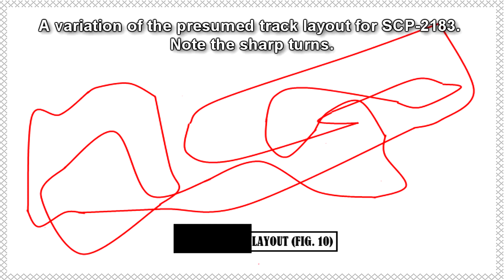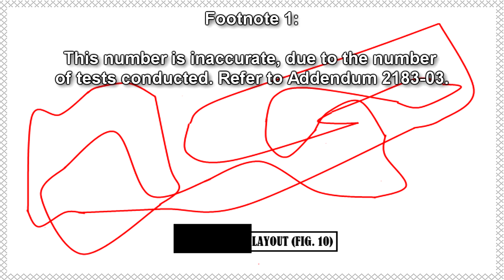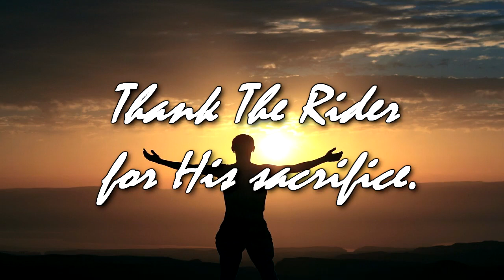SCP-2183 The Ride Never Ends - Anomalies and Unpredictability on a Physics-Defying Rollercoaster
SCP 2183 "The Ride Never Ends" is an unfinished roller coaster in Idaho that sends the rider off the rails and on an uncertain path, with much darker motives in the SCP Foundation tale "The Ride Never ends" explaining more about this scp.

SCP-2183 is an unfinished roller coaster located in ██████████, Idaho. SCP-2183's physical portion features a maximum height of 37.2 m and a maximum speed of 88.5 km/h. SCP-2183 also features a physical track length of 798.8 m, after which it abruptly ends. Carts of SCP-2183 that reach the end of the track travel on a set path in midair, presumably simulating the unfinished portion of SCP-2183. At the end of the ride, the carts of SCP-2183 will reach the end of the station and prepare to travel again.

On each ride, the carts of SCP-2183 follow a different path after reaching the physical end of the track. Due to this, the actual ride length of SCP-2183 varies, with the shortest recorded length reaching 1,080 m, and the longest recorded length reaching 5,460 m. In midair, projected heights can reach up to 100 m and speeds can go up to 180 km/h.

If a subject is placed within one of the carts of SCP-2183, (hereby designated SCP-2183-1), it will deviate significantly from other carts after traveling a length of approximately 2,000 m.

Table of Contents:
00:00 Introduction
01:11 Description
02:53 Addendum 2183-03
07:52 The Ride Never Ends - SCP Foundation Tale

Cantus Firmus Monks (music in the second half of video)